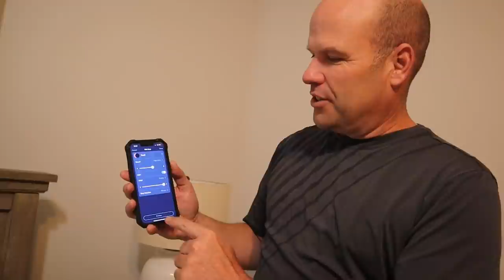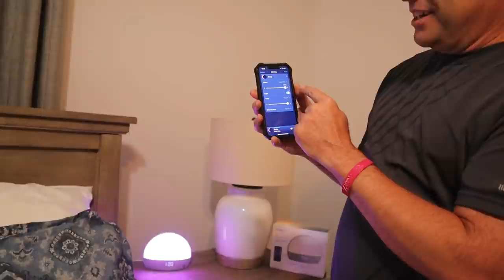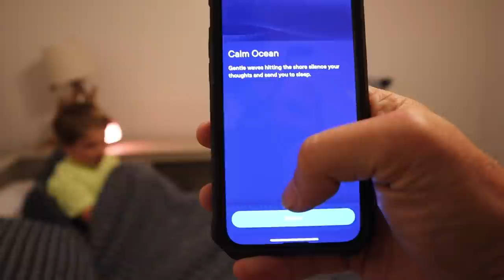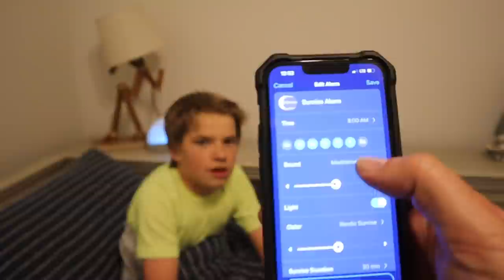Who Has The BEST Night Time Routine?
Who has the best Night Time routine? What are some of your BEST ways to get a GREAT nights sleep? Do you love to fall asleep to complete silence and dark or do you prefer to have some calming noise and soothing light as you fall to sleep? Join us as we show you how we get our best night sleep using the HATCH Restore, we just love it and we know you will as well!

Our Kids:
Audrey (21 yrs)
Jordan (19yrs)